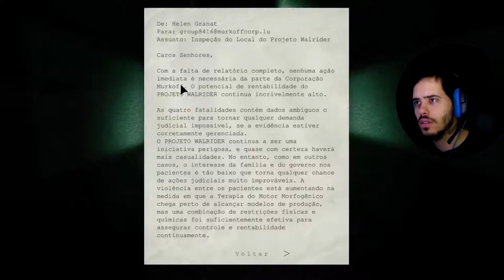Outlast Detonado #2 Que Susto!